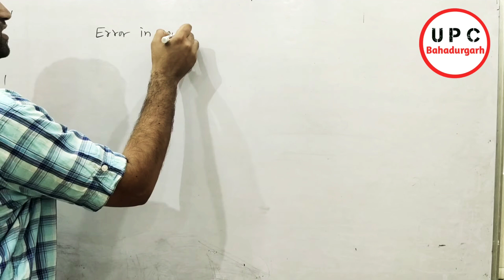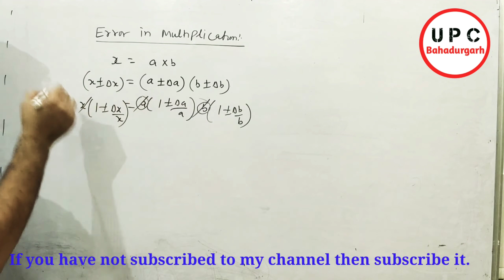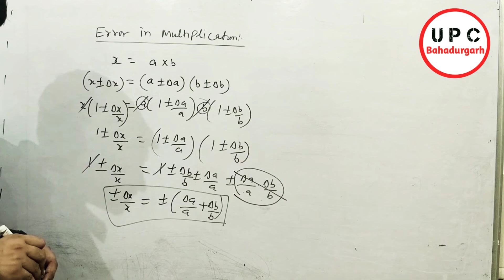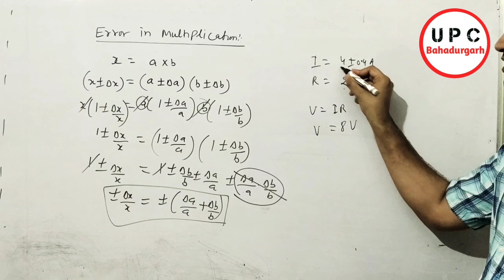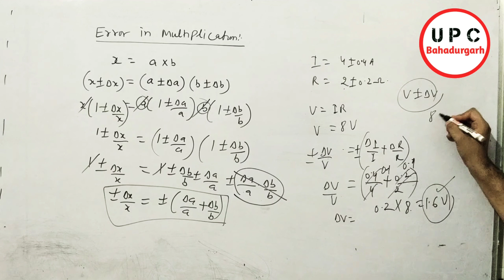11th physics : Error in multiplication with numericals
In this video I will explain how we can multiply two quantities with error limit.

Unique physics classes